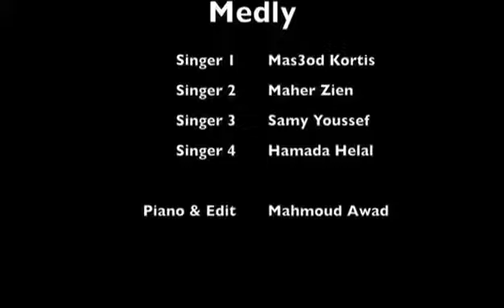مولا یا صل وسلم دائماً ابدًا Moula# ya Salli wasalim da’iman aba’dan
نعت
ناشید